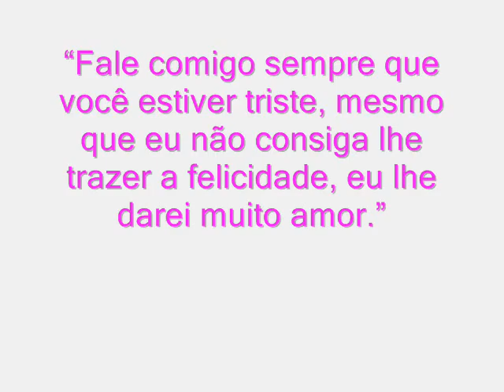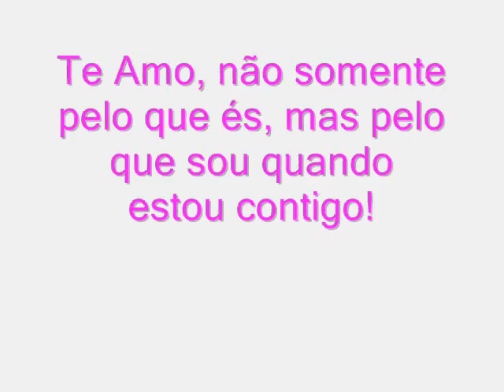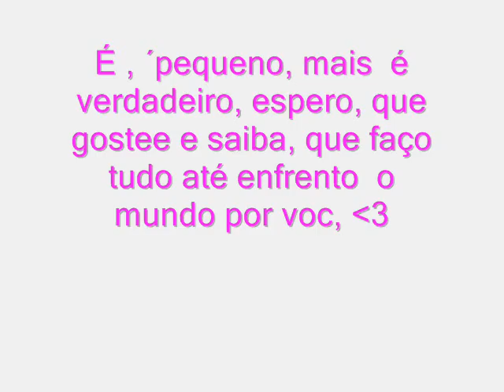Aldair Ferreira s2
esse video é pra mostrar o quanto gosto de você e que você é muito especial , pra mim , :DD TEE AMOO, meeu amor , Ps. Loyanne Souza :D